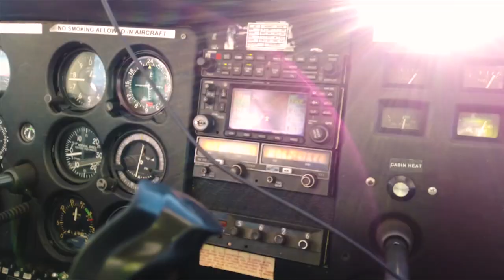Flying Around South Africa | 2000+ nm | Trailer | Fly With Sky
Picture Abhi baaki hai mere dost.

This is a small trailer of upcoming videos. So basically I and my friend @akashtp are right now flying around South Africa. We started our journey on the 16th of Dec 2020.

About Me: My name is Anuj Gahlawat and I am a Private Pilot Holder with Night Rating, currently doing my CPL training at Rand Airport, Johannesburg, South Africa.